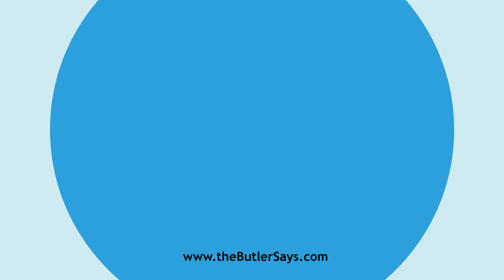Learn how to say this word: "Diamonded"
This is the definition of "Diamonded":
a.  Having figures like a diamond or lozenge.